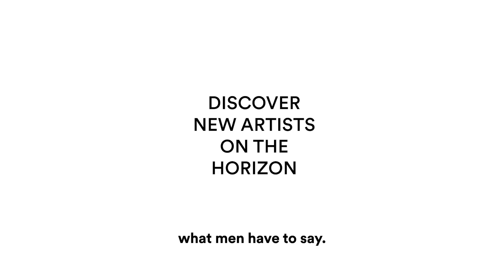Spotify RADAR: Carl Chery Interviews Flo Milli